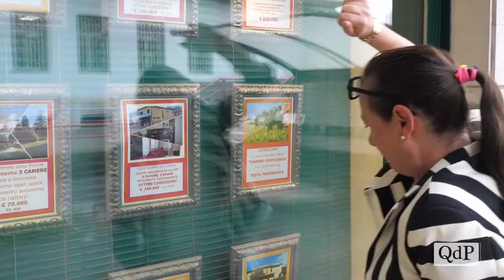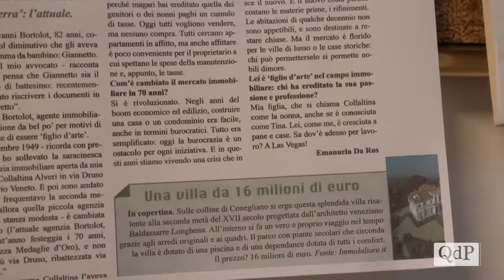FIAIP: Compravendite post lockdown. Intervista a Collaltina Bortolot, Presidente Fiaip Treviso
Il Presidente Fiaip Treviso Collaltina Bortolot in un'intervista al Quotidiano del Piave analizza l'andamento del mercato immobiliare post lockdown.